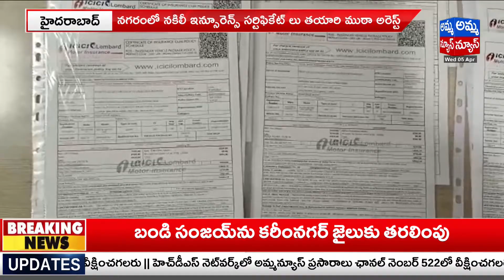నకిలీ ఇన్సూరెన్స్ సర్టిఫికెట్ తయారీ ముఠా అరెస్ట్ | Fake insurance certificate gang arrested